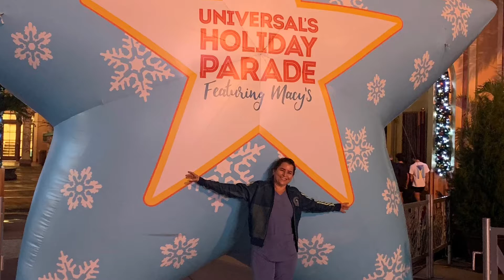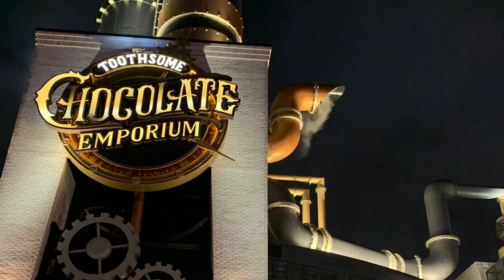Um passeio pelo City Walk by Universal Studios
Passeio pelo City Walk em Orlando